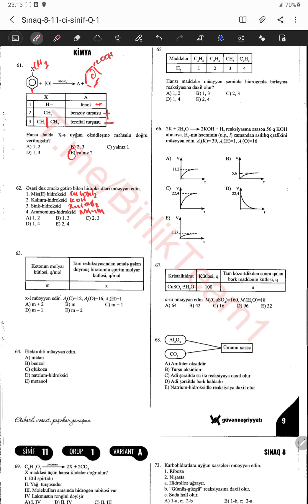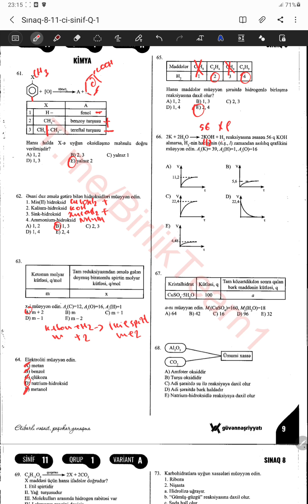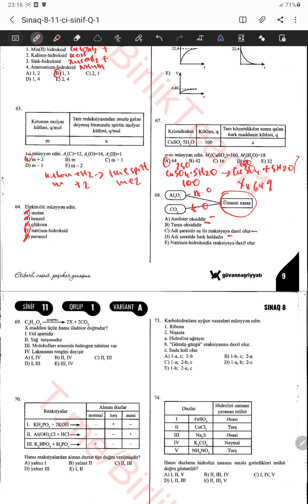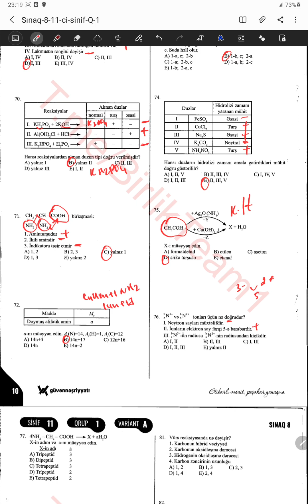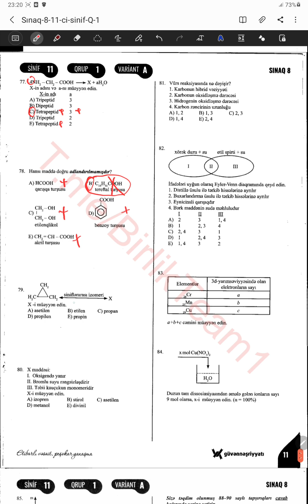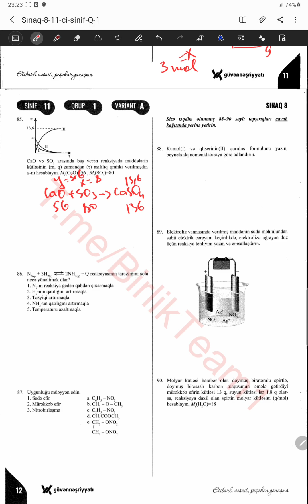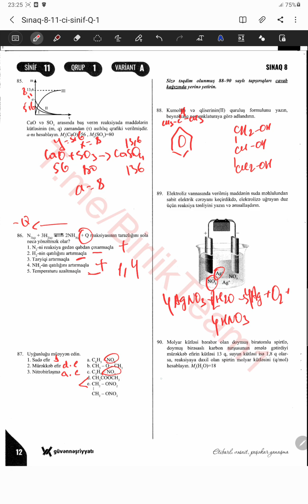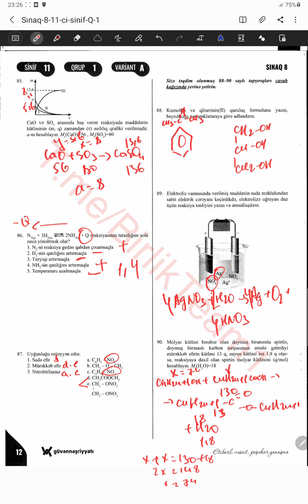GÜVƏN NƏŞRİİYYATI-11 SİNİF 1 BLOK KİMYA SUALLARININ İZAHI